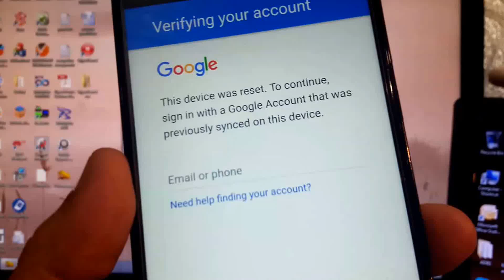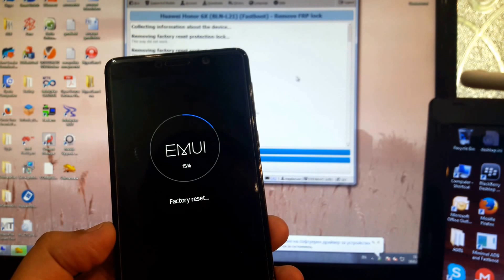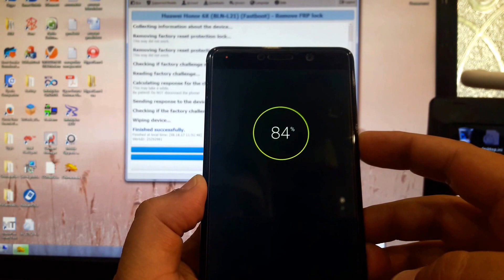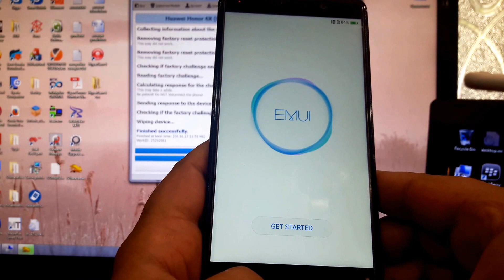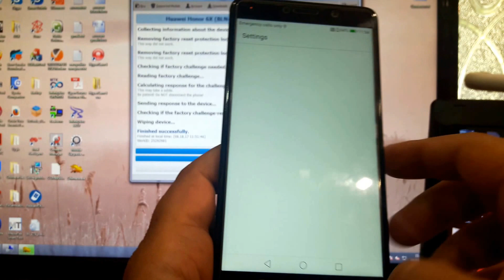Huawei Honor 6X (BLN-L21) Remove google account FRP lock.Chimera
Enter Fastboot mode and unlock.
Use this method, if you get the message:"This device was reset. To continue, sign in with a Google Account that was previously synced on this device."